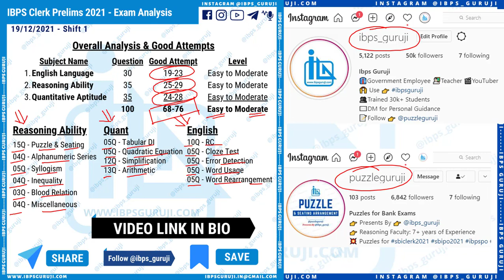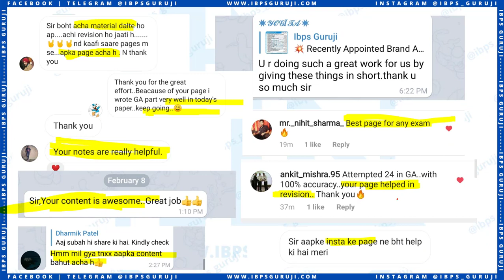IBPS Clerk Prelims 2021 Exam Analysis - 19 Dec 2021 - Shift 1 | Current Affairs for Mains Exams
Thank You All for 50k Followers

💥 NHB Assistant Manager 2021-22 💥

💥 LIC Assistant 2021-22 (Upcoming)💥

💥 RBI Assistant 2021-22 (Upcoming)💥

💥 RBI Assistant Eligibility 📌 uploading soon
💥 RBI Assistant Syllabus 2021 👉 uploading soon
💥 SBI CBO 2021-22 💥

💥 Apply Link 📌 uploading soon
💥 PDF Link 👉 uploading soon

💥 Current Affairs for SBI PO 2021 Mains Exam
💥 Current Affairs for IBPS PO 2021 Mains Exam
💥 Current Affairs for IBPS Clerk 2021 Mains Exam
💥 October 2021 - Current Affairs for NIACL AO 2021 , SBI PO 2021 , IBPS PO  and Clerk 2021

💥 Salary 💥

◆◆ Join Us ◆◆